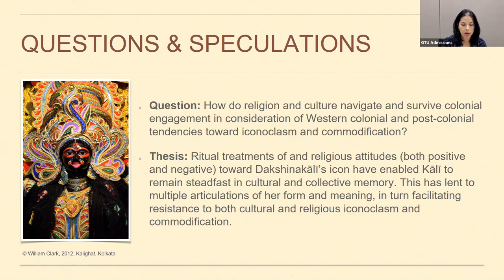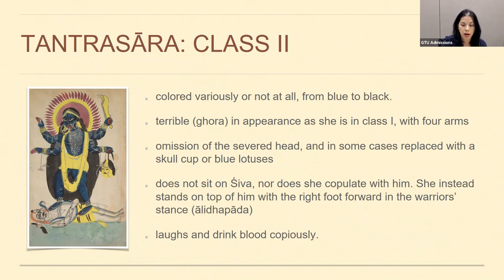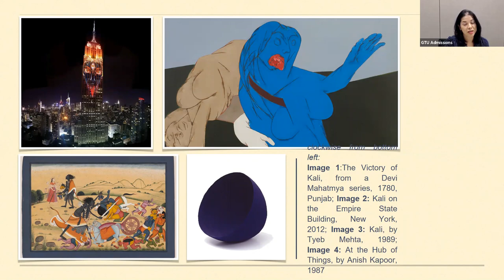Get to Know the GTU Webinar, 2-21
On February 21, 2019, the GTU hosted a twenty-minute webinar in which three current students--Matthew Hartman, Laura Dunn, and Myoung-Ho Sin--joined Assistant Director of Admissions Kelly Colwell to share briefly about their GTU experiences and their fields of study. Watch the recording and take this opportunity to hear from the people who REALLY know what it’s like to study at the GTU!